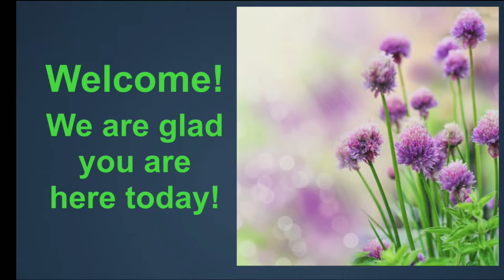"Endurance" is the title of Susan Bennett's message.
This video is Presbyterian Church of Easton MD's virtual service for June 14, 2020.  A bulletin for this service is available for viewers on our (click on "Sunday Bulletin" on the right hand side of our front page).  The participants in this service are listed in the bulletin.

Next Sunday (June 21 at 10AM) we plan to have our first "Welcome Back" service.  If you decide to join us, please read the requirements sheet before you come.  We also plan to livestream this service for those who are unable or not quite ready to join the group.  If you don't see the livestream available, please be patient for a video to be posted later in the day.